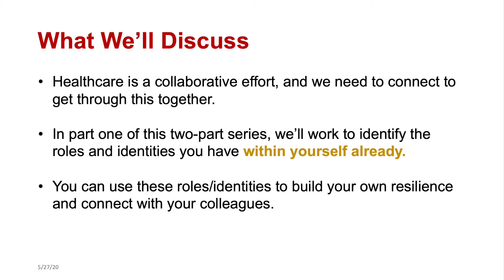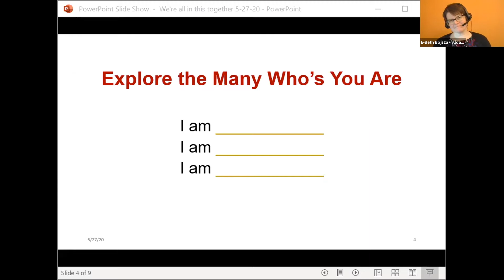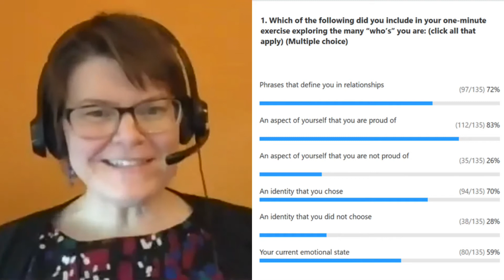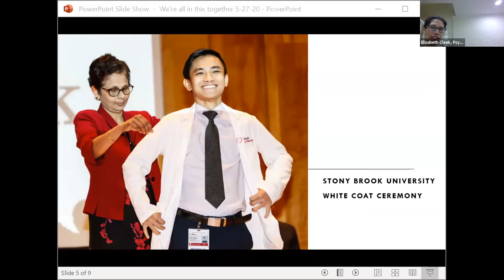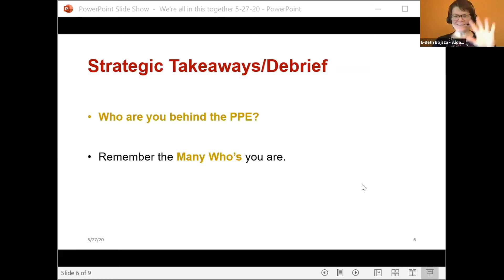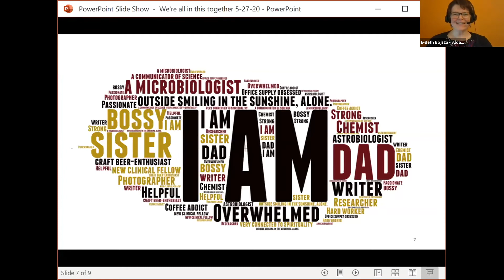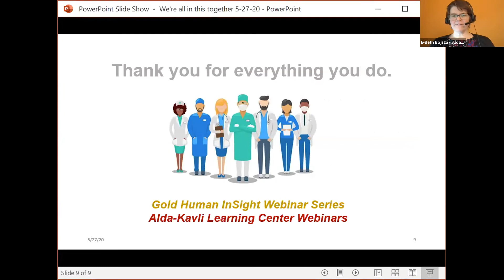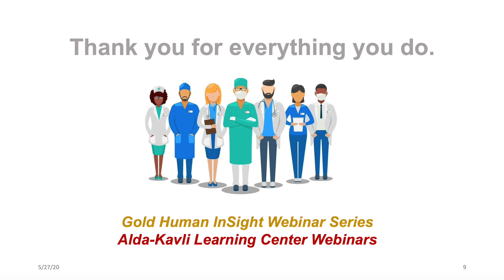Clear, Empathic Communication in a Pandemic & Always (Part 1)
The world needs science, and effective health communication, more than it has during any time in recent history. During this webinar, experts from the Alda Center and the Gold Foundation discuss strategies for healthcare professionals to cope, to support each other, and to continue to provide the best possible care for their patients in these difficult times. The webinar draws from the Alda Method® and the Gold Foundation's Tell Me More® tool to empower healthcare professionals to communicate clearly and vividly in the midst of a crisis.